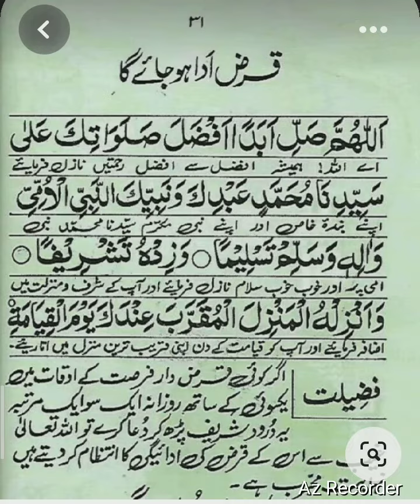darood sharif qarz ki adaigi ka wazifa